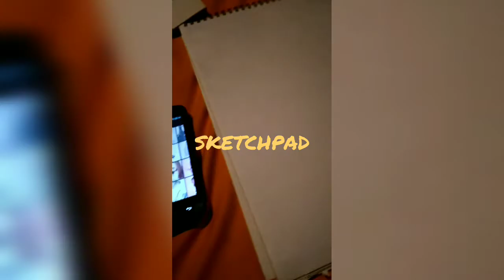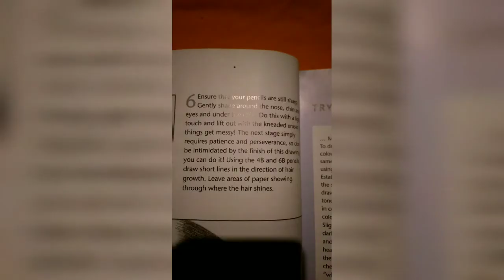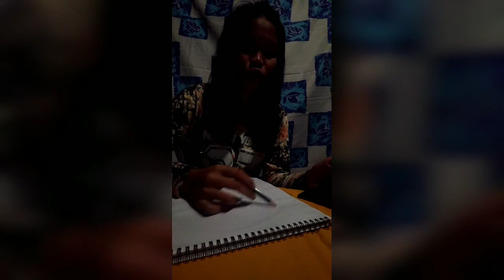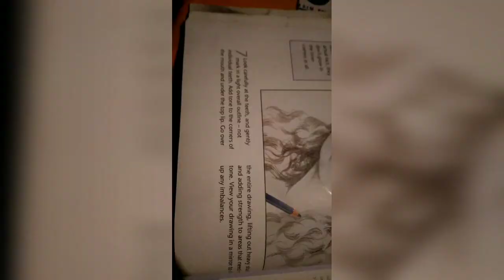Shiela Ignacio Palma